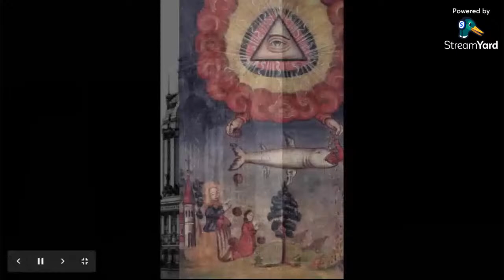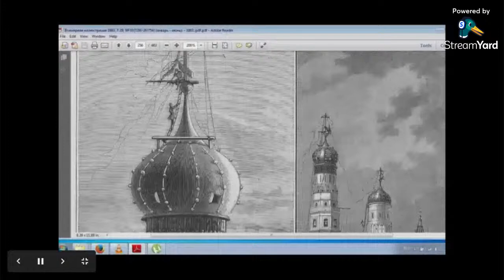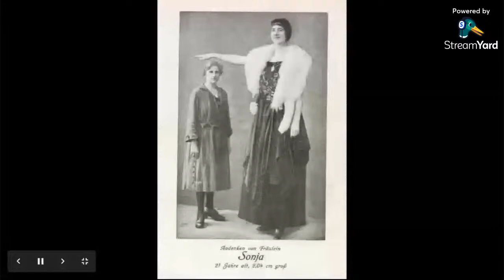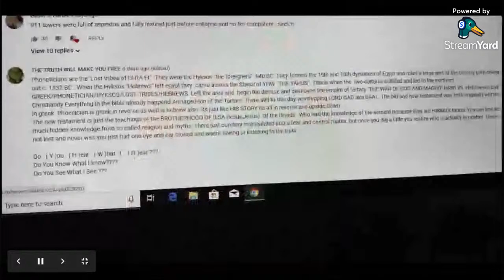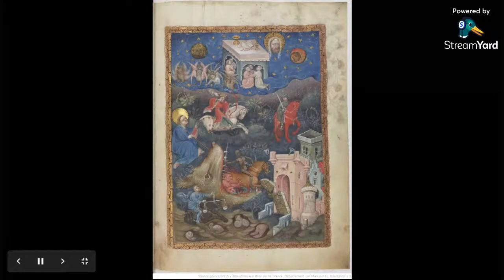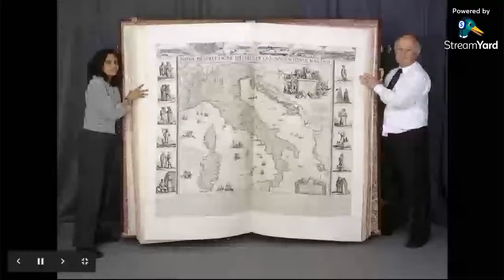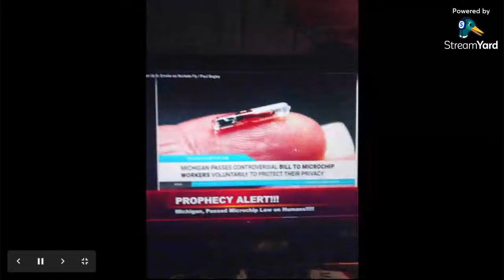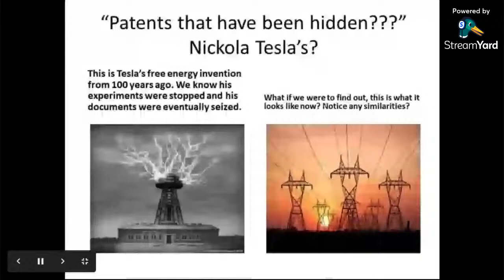THE WOMAN ISRAEL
REV..12:  PLUS SOME
F.E.B PHOTO DUMP SLIDESHOW FORBIDDEN HISTORY
PREV.RESETS